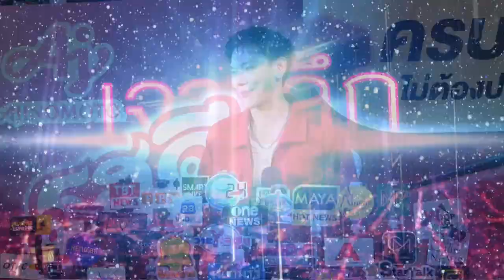รสดีซุปก้อน แท็กทีม “ต้าห์อู๋” เปิดตัวรสชาติใหม่! “รสดีซุปก้อนฮอทพอทรสซุปหม่าล่า”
บริษัท อายิโนะโมะโต๊ะ (ประเทศไทย) จำกัด เปิดตัวผลิตภัณฑ์น้องใหม่ล่าสุดในตระกูลซุปก้อน “รสดีซุปก้อนฮอทพอทรสซุปหม่าล่า” หม่าล่าซุปก้อนเจ้าแรกของประเทศไทย ตอบโจทย์เทรนด์หม่าล่าที่มาแรงไม่หยุดในตอนนี้ ชูความอร่อยครบรส ไม่ต้องปรุงเพิ่ม เสิร์ฟความเผ็ดสะใจ ชาลิ้นสไตล์เสฉวนแท้ ๆ ฟินเหมือนทานที่ร้าน โดยจัดงานเปิดตัวผลิตภัณฑ์ใหม่นี้ พร้อมแขกรับเชิญสุดพิเศษ ‘ต้าห์อู๋’ พิทยา แซ่ฉั่ว มาร่วมเปิดประสบการณ์ความอร่อยลิ้นชาร่วมกับเหล่าแฟนคลับ ณ ลานกิจกรรมบล็อกเค สยามสแควร์

4 Ku-band @ 54 MHz
24 Ku-band @ 27 MHz

Downlink Information:
NAT TV 1 and 2
Transponder: 22
Frequency: 12090
Symbol Rate: 20000
FEC: 3/4

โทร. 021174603